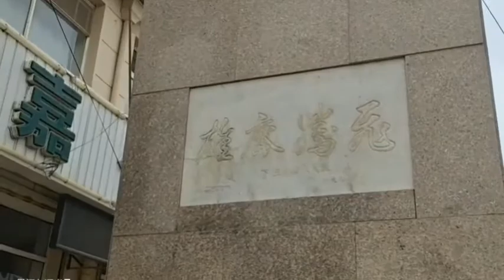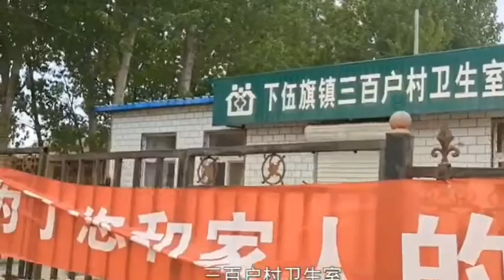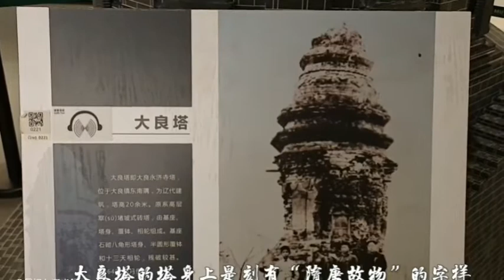武清大良有座唐代古塔，上世纪60年代“倒塌”，如今只剩遗迹，倒塌后无法复制